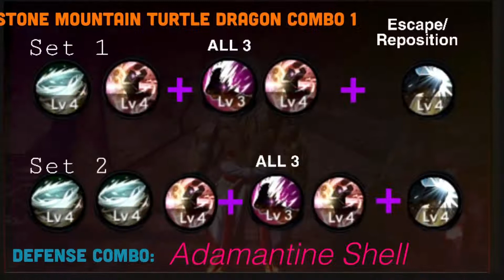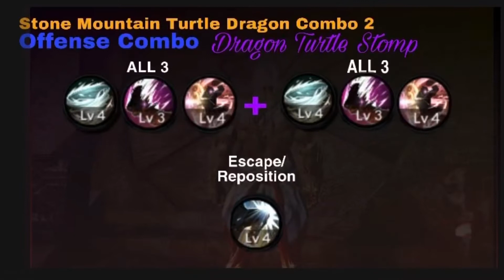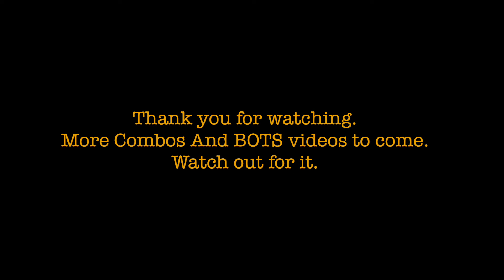Grandmaster Gameplay Battlefield of the Sun | Black Desert Mobile | New Combo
Grandmaster Gameplay at Battlefield of the Sun | Black Desert Mobile | Newest Combo after Rework last May 18, 2021 patch.

The way of the Stone Mountain Turtle Dragon
Released June 2021 - SO HAPPY!!! ---To finally publish a new content for Battlefield of the Sun featuring my newest combo. A never before seen or heard --- "THE STONE MOUNTAIN TURTLE  DRAGON COMBO."  A barrage of skills that emphasize on defense, as well as offense, forged specially for the chaotic battlefield of the sun. Can this the newest combo for your Grandmaster? Watch and find out for yourself. This was created for the commander DPS strategy for Grandmasters 15K CP and Below. But High CP's are welcome to watch, too.

Region: Asia
Server: Serendia
Fame Code: RCN1HSSSX8M

TIMECODES:

0:00  Intro
0:53  The Stone Mountain Turtle Dragon Combo
1:23  Round Number 1
7:26  Round 2 with HELLSODAC and SLASHGG

Content Creator's Plea:
My voice is still too soft and I'd say I am getting better on tonality. Great Job for me. I deserve a pat on the back. And yeah, please don't nitpick at my voice... Please.

Rock on Solid Strikers.

Peace.

Region: Asia
Server: Serendia
Fame Code: RCN1HSSSX8M

Intro clip video AMAZING COLORFULL GAMING INTRO! created by FalcoArtZ